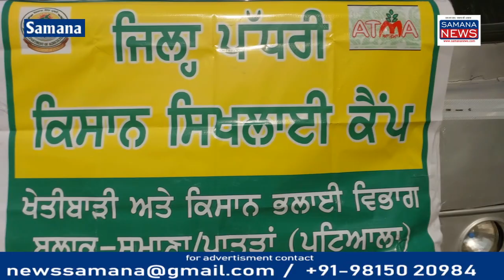पंजाब के किसान धान की सीधी बिजाई करें,खेतीबाड़ी विभाग के अधिकारियों ने किसानों को किया जागरूक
समाना में खेतीबाड़ी विभाग द्वारा किसान सिखलाई कैंप के दौरान  किसानों को धान की सीधी बिजाई करने  के लिए प्रेरित किया  इस कार्यक्रम में पंजाब के   लोक संपर्क  मंत्री चेतन सिंह के सहायक  गुरदेव सिंह ने भी किसानों से अपील की पंजाब का जमीन का पानी नीचे जा रहा है इसलिए आप धान की सीधी बिजाई करें इस बार पंजाब में इसका रकबा बढ़ाया जाएगा किसानों को जागरूक किया जाएगा क्योंकि पंजाब के अंदर पानी जो जमीन का गहरा हो रहा है  इसलिए पानी को बचाने के लिए हमें इस तकनीक को अपनाना होगा

Beyt-1  गुरदेव सिंह  लोक संपर्क मंत्री के पीए
beyt-2  डॉ सतीश कुमार खेतीवाड़ी अधिकारी  समाना
beyt-3 जरनैल सिंह किसान

पुरुषोत्तम कौशिक
Samana News